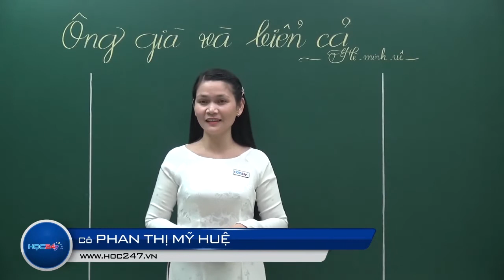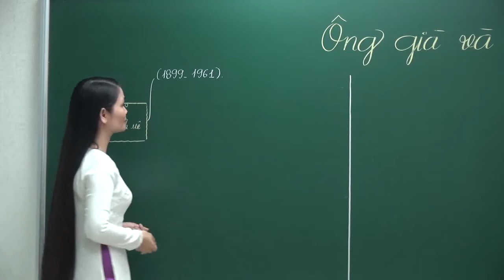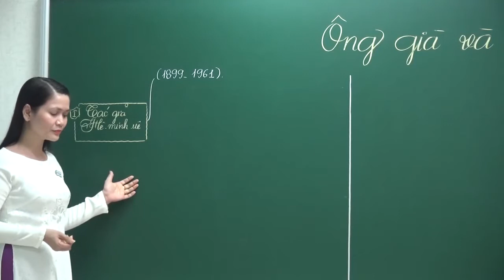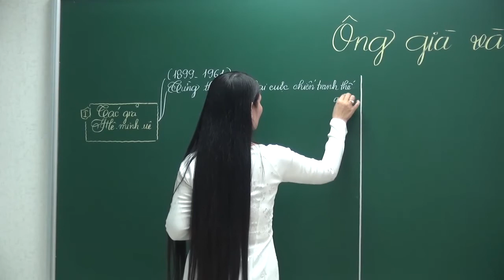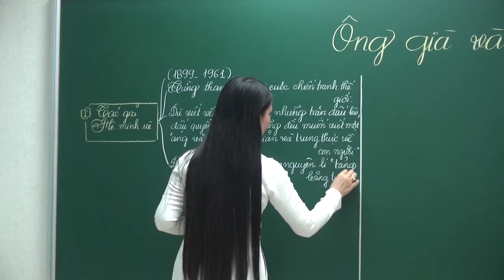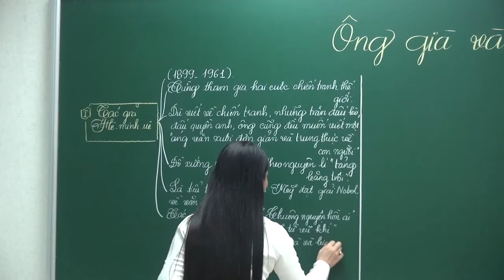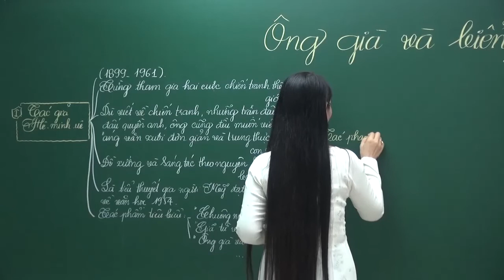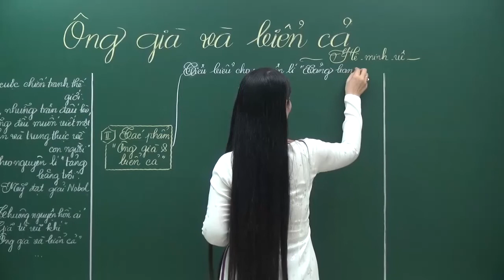[Văn 12] Tuần 28: Ông già và biển cả (Hê-Minh-Uê)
Bài học giúp các em cảm nhận được vẻ đẹp không chỉ của lão ngư phủ đơn độc, dũng cảm mà cả vẻ đẹp của “nhân vật” cá kiếm – kì phùng địch thủ của ông. Thấy được nét độc đáo trong nghệ thuật văn xuôi của Hê-minh-uê.

Để xem đầy đủ nội dung lý thuyết, ví dụ minh họa, làm bài tập trắc nghiệm Online và tham khảo thêm tài liệu các em truy cập vào